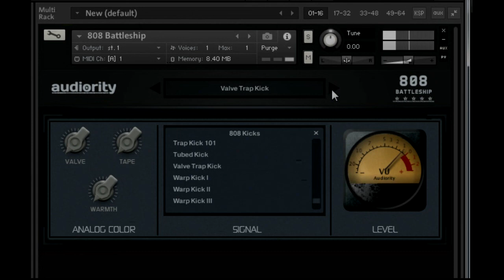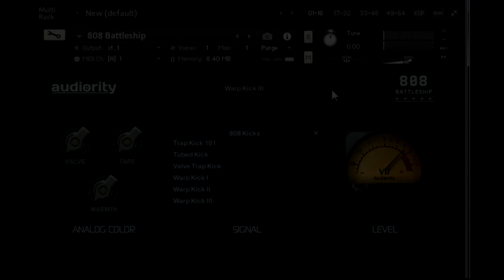Audiority - 808 Battleship - VST Kontakt Library - Presets Demo 2 - Kicks (lots of types!)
The kicks section from this library. I like the variety! From Trap to Industrial